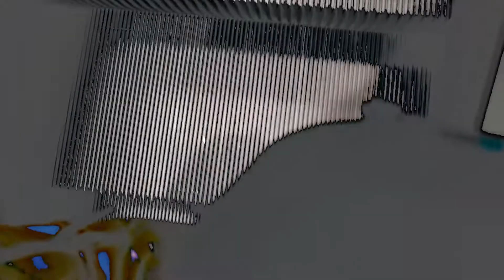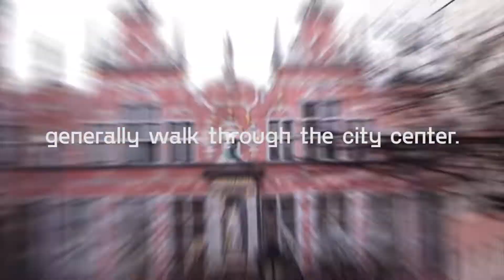vlog 2 | Gdansk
Travelling is the most exciting thing in the world.

First of all, it lets us discover the world and to see different countries, experience their cultures and traditions. Moreover, we enrich our knowledge about life in general and particularly about ourselves.
Travelling also gives us an opportunity to meet new interesting people, learn new languages and develop our skills. That’s why I’m trying to travel as much as possible.

So, today's video about my trip to Gdansk.